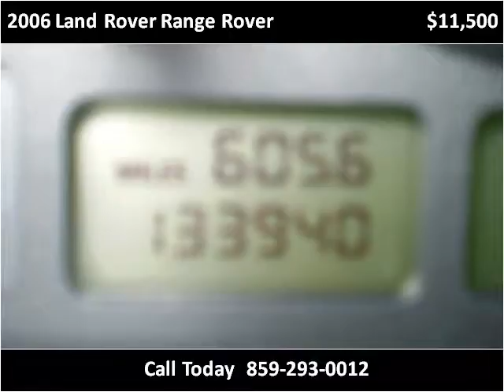2006 Land Rover Range Rover Used Cars Lexington KY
This 2006 Land Rover Range Rover is available from Big Blue Autos.